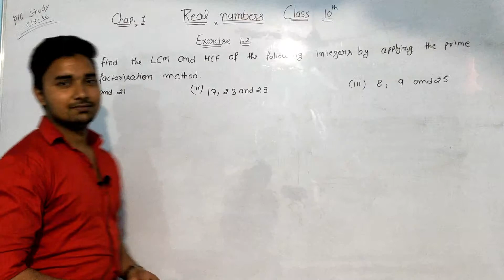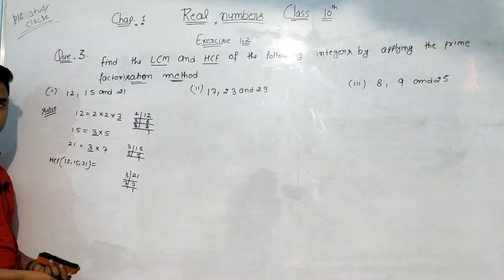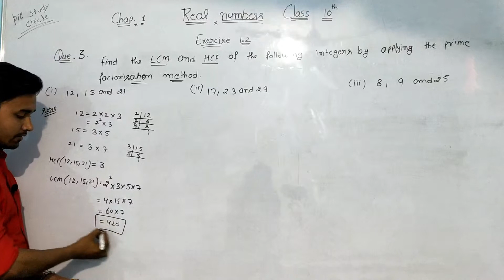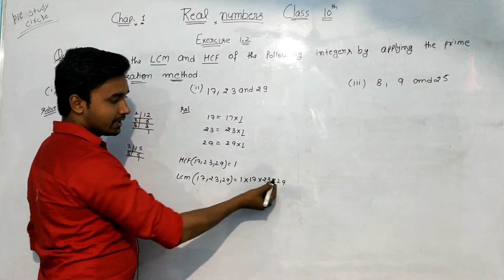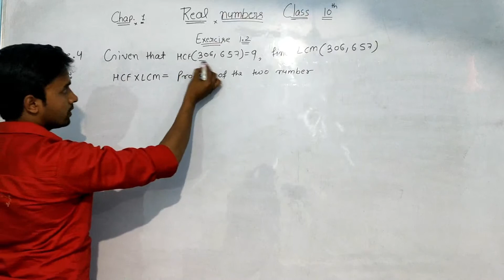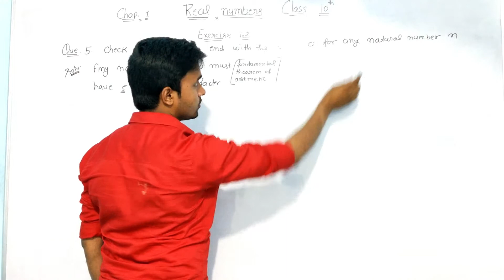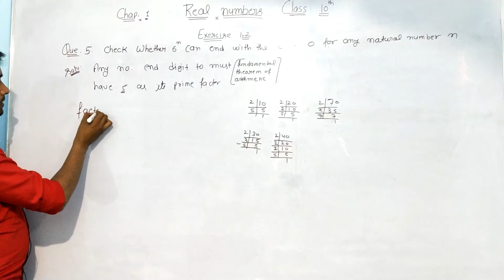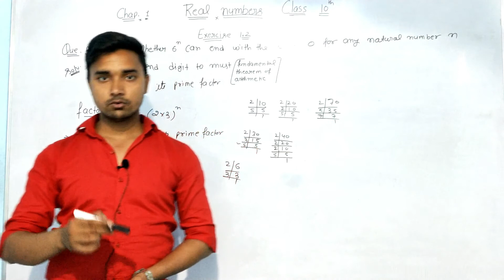Real Number 10th Class Chapter-1 Exercise- 1.2 (Part-2) Maths By Shahrukh Sir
Real Number 10th Class Basic Introduction chapter-1 (Part-1)

Real Number 10th Class exercise 1.1 question -1

question-3 & 4
question-5